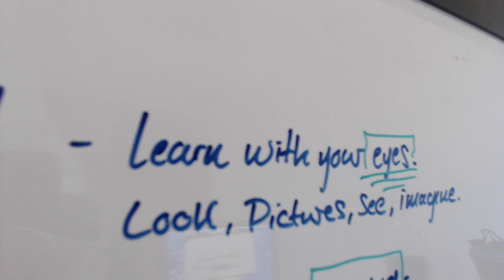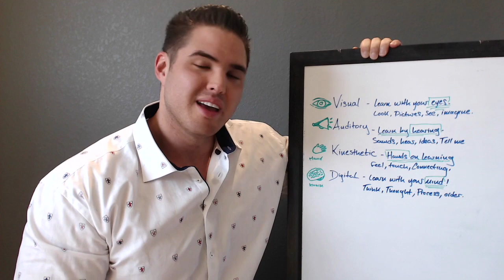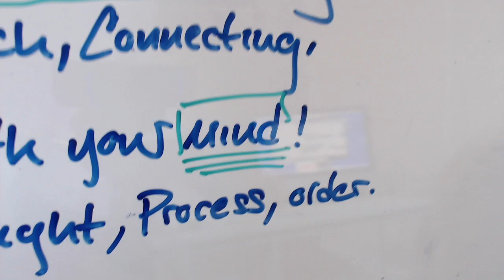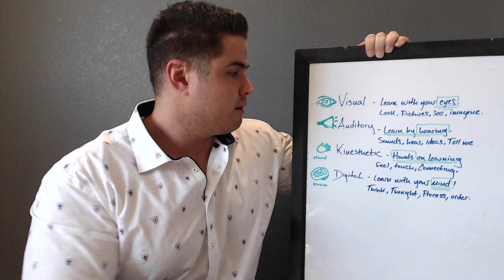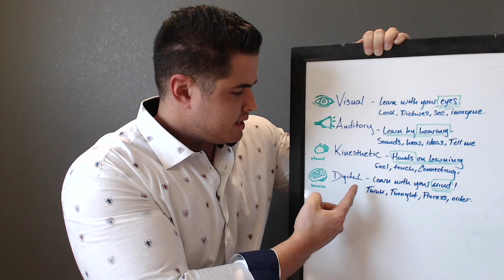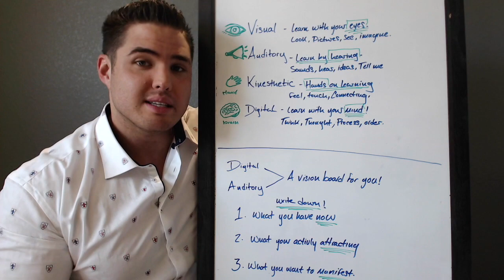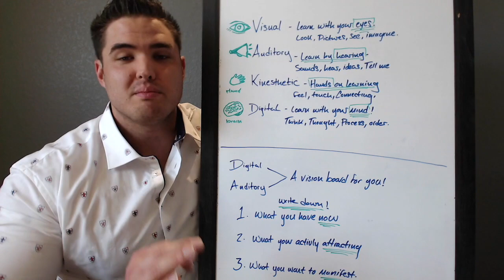Do Vision Boards Really Work?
Vision boards may or may not be working for you. In this video I will explain exactly what you need to make sure your vision boards are a success 100% of the time! If vision boards really aren't for you I have a solution for you as well.